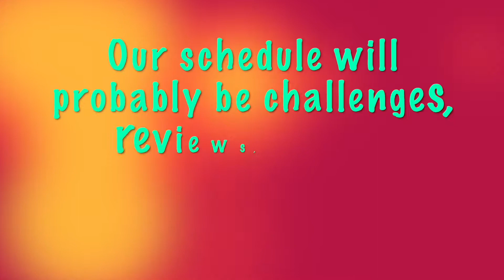WE HAVE AN ANNOUNCEMENT...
Bella and Noah have an announcement that might blow your mind!!